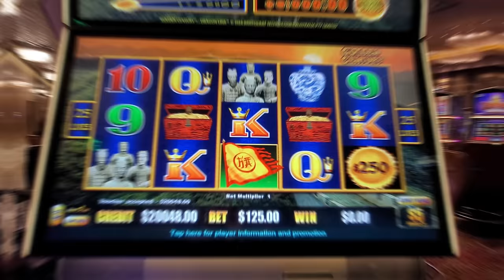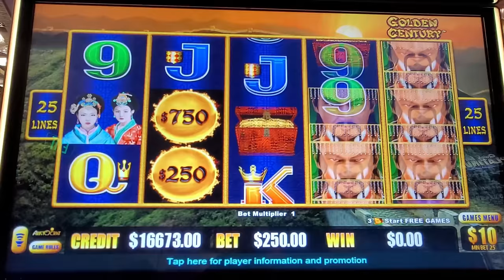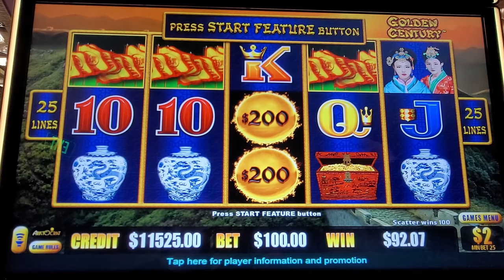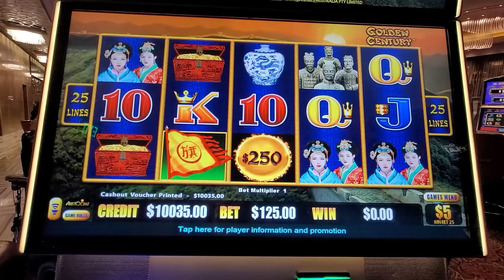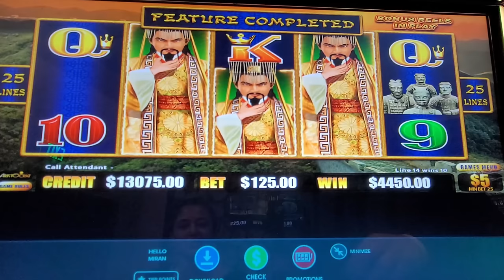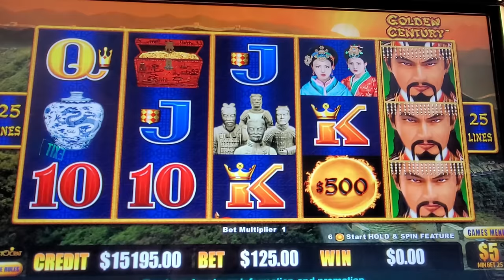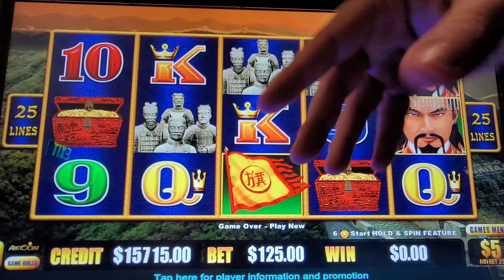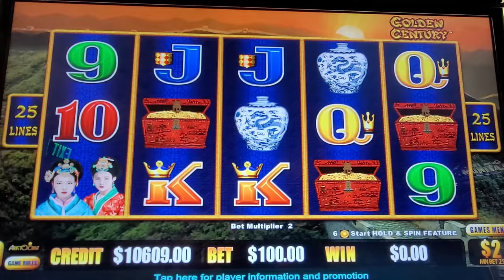I Put $20K Into $1 Million Dragon Link at $250 & $125/SPINs & Here's What Happened!!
$20K Into $1 Million Dragon Link at $250/SPINs & Here's What Happened!!

Lady Luck HQ is at The Hard Rock Hotel & Casino in Tampa FL.

We are in the high limit room and we put in $20,000 into the 1 million dollar dragon link and bet up to $250 a smack!  We land several bouns games and several jackpot handpays this session.

Today we are playing on Dragon Cash High Limit Slot Machine.

We like to play slot machines at the casino. We love Vegas but also play at local casinos. We play all games such as Dragon Link, Lightning Link, Huff n' Puff, Wheel of Fortune, Video Poker, reel games, Lock it Link, Top Dollar and many many more. We play High Limit games so you can always find me in the high limit room aka high roller room at the casino. Remember that these are games & you don't always win.

🎰3 AH-MAZING JACKPOTS🎰 on DRAGON LINK SLOT MACHINE in VEGAS

VEGAS JACKPOT CASINO big win slots lv live slot play at casino